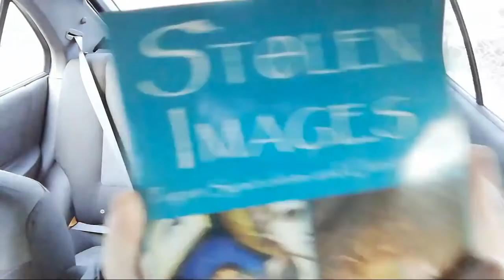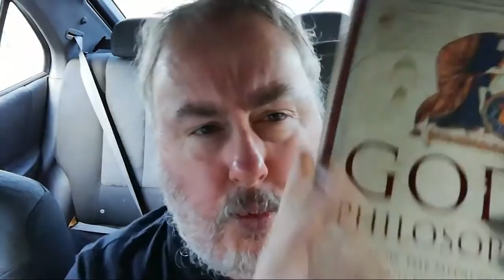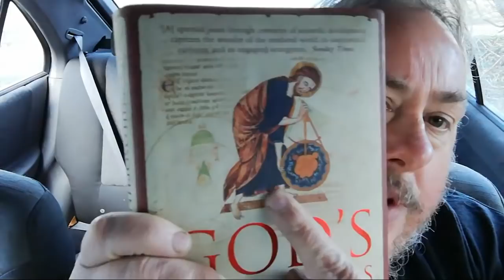How To Be Pagan